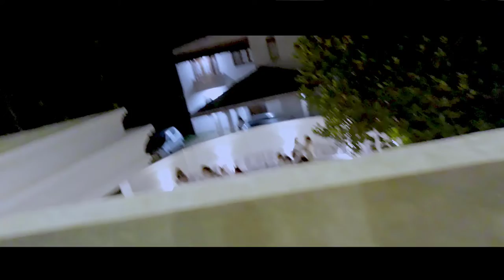Beautiful House in Moratuwa (Congratulation Tharindu Sir)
Beautiful  House in Moratuwa.